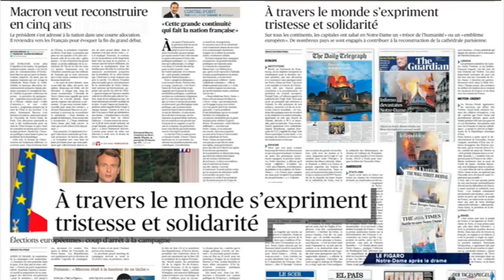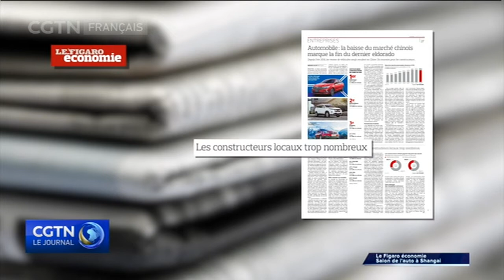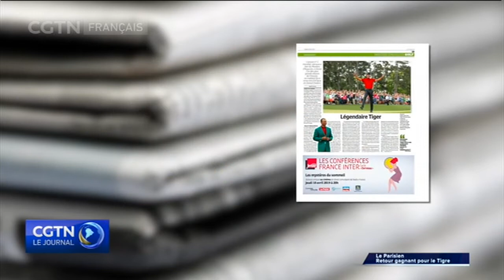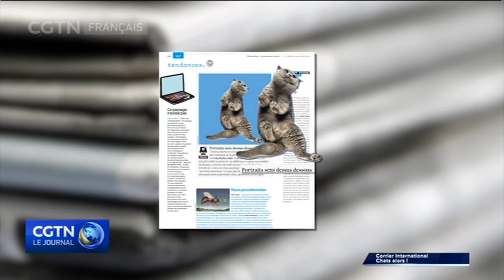Revue de presse française avec notre correspondant à Paris Guillaume Crouzet